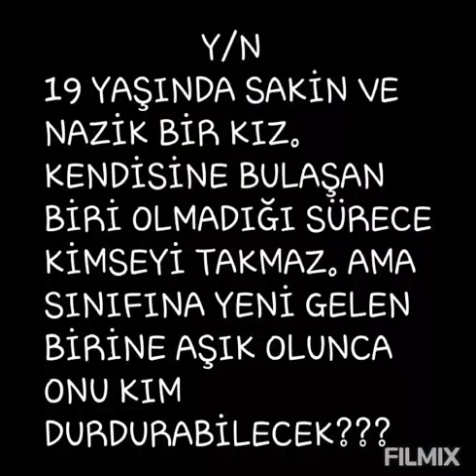JEON JUNGKOOK《°•BAD BOY•°》 ILE HAYAL ET (TANITIM)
Yeni seri ile karşınızdayız
İyi seyirler.
Seviliyorsunuz...😚